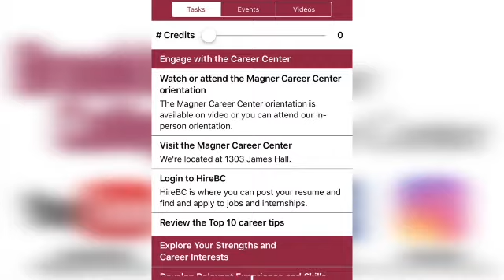ADVICE FOR BEGINNER ASSOCIATES: Renee Blumenfruct (Goldman Sachs)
Thank you, Renee, for participating in our Tech & Math Career Exploration Zoom Panel! You have provided excellent advice for Brooklyn College students.